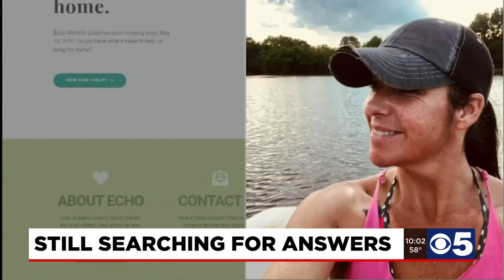Family, friends hold candlelight vigil to increase awareness about missing mother Echo Lloyd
One year has come and gone without any answers for the family of a missing Missouri mother.